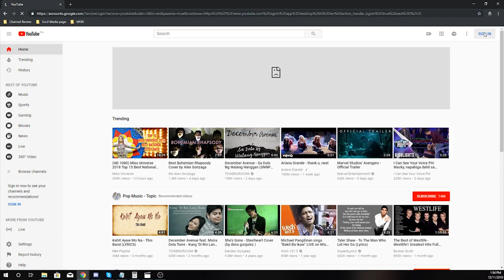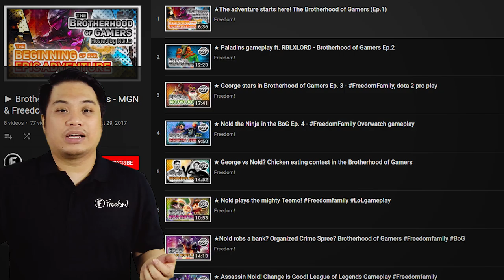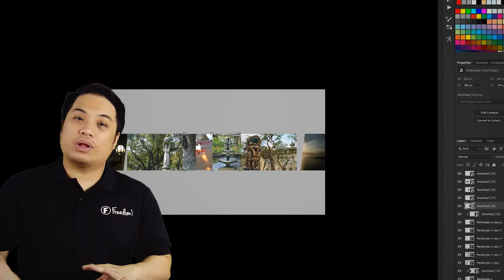★ Rule of Thumb: How to get started on YouTube! | Freedom!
Have you ever wanted to create your own YouTube channel but you do not know where to start? On the this episode of the Rule of thumb Nold we will be able to help you out with that. It's really easy to create your own channel and once you start creating your content you will want to create more and more everyday!

This video can help you out on what kind of mindeset you will need to have in order to become a successful YouTuber! Start your channel now Freedom! family.

▼ Heartbeat

▼ Freedom! links

Freedom! community

Freedom! support

Freedom! Twitter

1. Music Factory is 100% safe to use because Freedom! owns all the music outright

2. Uzer Music, Position Music and FiXT music, all together on the Uzer website and used in Call of Duty, NBA and Far Cry, is now free for all Freedom! partners

4. AudioMicro 150,000+ catalog of music and sound effects licensed for free to all Freedom! partners for commercial purposes